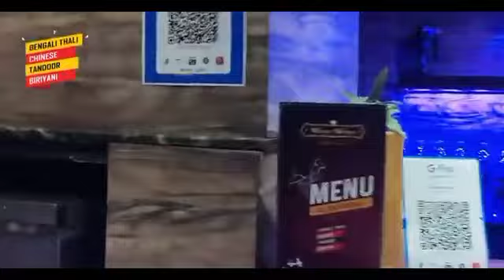আমার দাম পার্থ ভৌমিক দিতে পারবে না ব্যারাকপুরে পার্থ ভৌমিক কে কটাক্ষ করে বললেন অর্জুন সিং